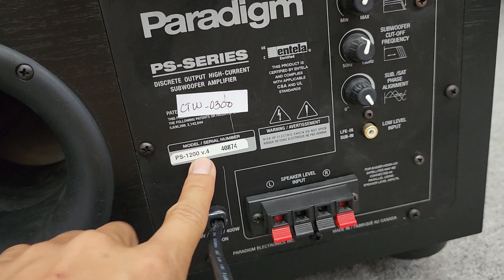2 Ông Vua Nhà Sub Mỹ Paradigm PS 1200 và Paradigm PS 1200V 4 . Toàn Hàng Đẹp Sưu Tầm Cho Các Bác